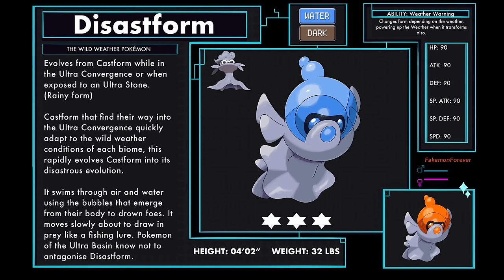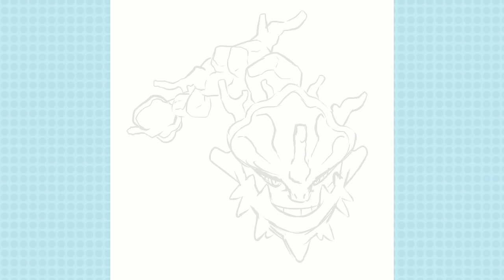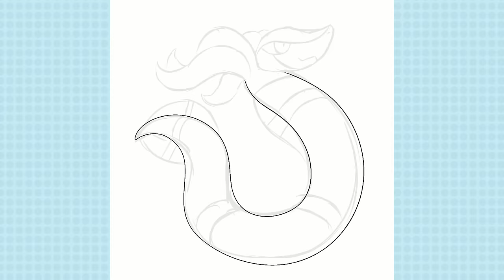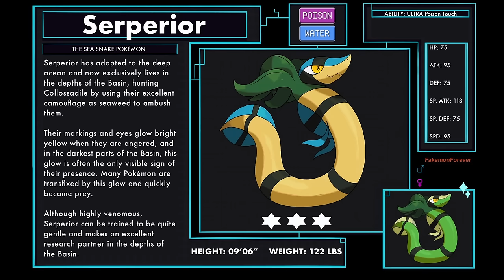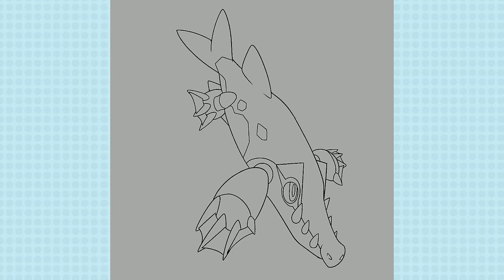NEW UNDERWATER Beast Paradox Forms for POKEMON! (Australian Pokemon Region)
Enter ultra space and Meet new Beast Paradox Pokemon ! go into the Ultra Convergence, This time the Ultra Basin filled with water type pokemon! we will encounter many new Beast Paradox Pokemon and Fakemon!
Time to make a splash

Chapters
00:00 Under da sea
00:38 Castform Evolution (Rainy Form)
02:33 Beast Paradox Drifblim
04:37 Beast Paradox Wiglett
06:52 Beast Paradox Steelix
08:55 Beast Paradox Carracosta
10:37 Beast Paradox Serperior
12:34 Beast Paradox collosadile
14:57 Ending

Both Free to use under riots policies

Pokemon Anime